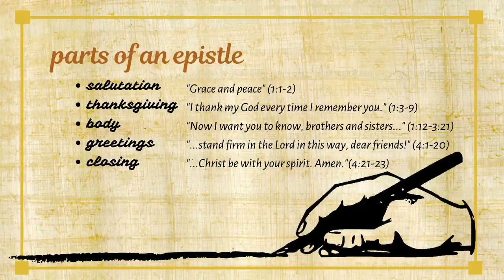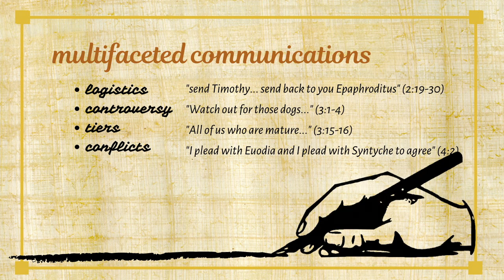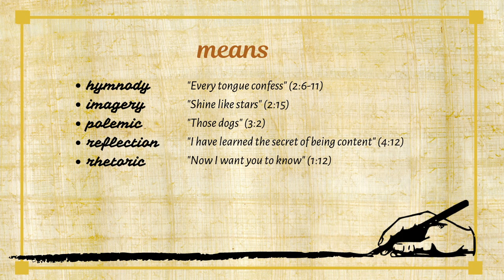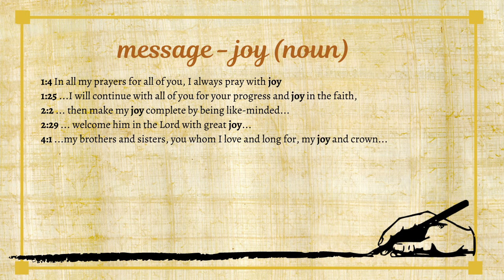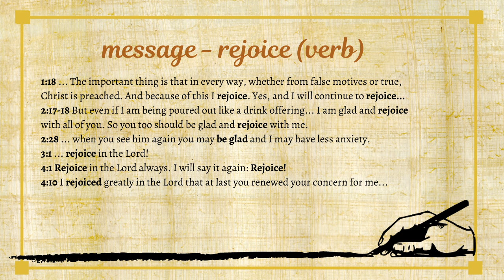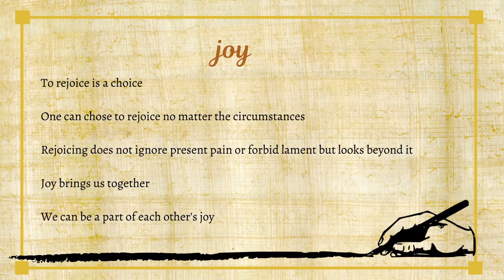Penned from Prison | Snail Mail Tales, Ep. 1 | Ethan Hardin | theHeart Boone Youth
You'll definitely get more from reading Philippians than watching this video. But that's exactly what this video devotional is for - to help you get more from Philippians. Ethan introduces the biblical genre of the epistle and helps you know what to expect when going through someone else's mail. By entering into the relationship between the writer and the recipients and considering the occasion of the letter itself, light is shed on the the text in a new way.